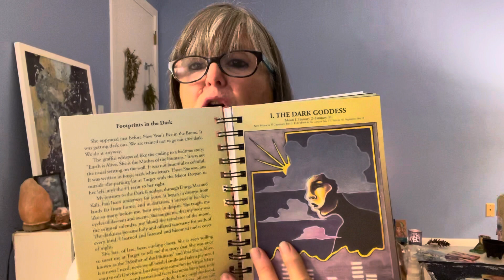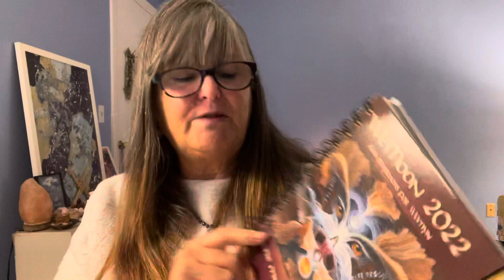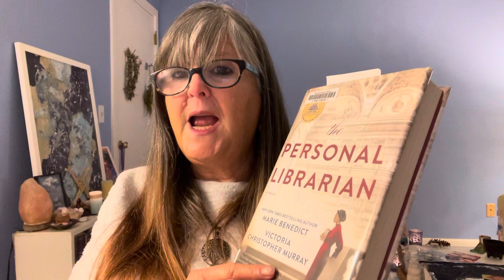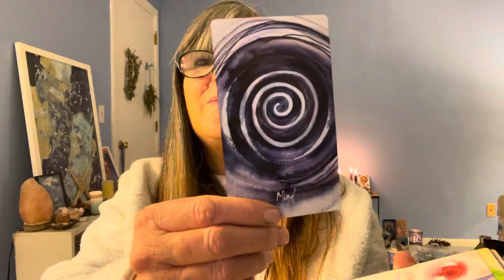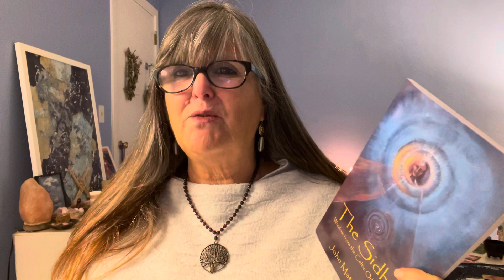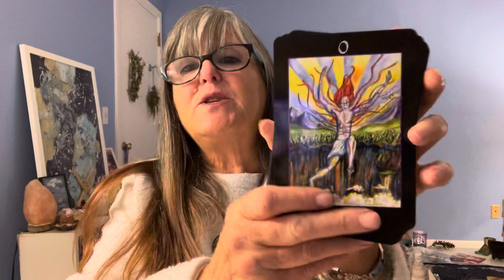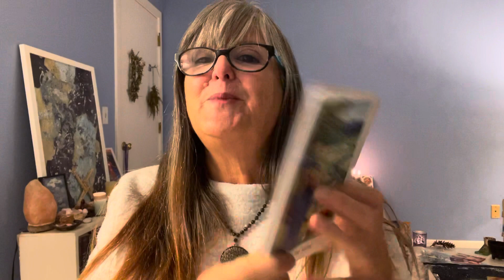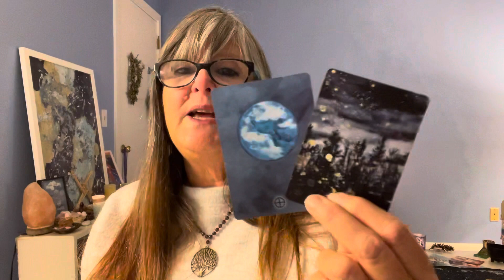Reflection on December Favorites: Books, Herbs, Tarot/Oracle, Crystals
Chatting about things that made me happy in December 2021.